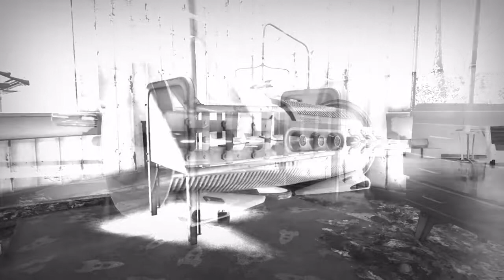Fallout 4 №20 SURVIVAL - El Final de Shauwn? (Aviso spoiler) PS4 ESPAÑOL